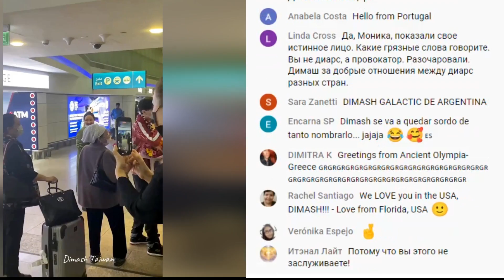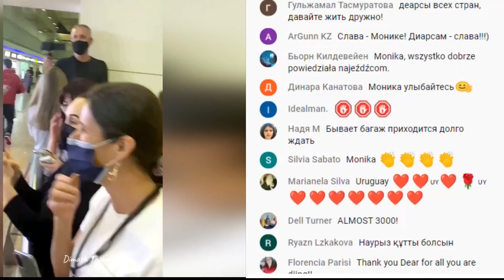🔔 Встреча Димаша Кудайбергена в аэропорту Дубаи. Кому достался подарок от Димаша? (SUB)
21 марта в Дубаи прилетел Димаш Кудайберген с двумя бабушками, родителями, и сестрой.
Источник:
matza0210, dimash.dear.alina, dimash.dostar, Ladan dear Dimash, dimash_winner, good.karma1, danapartner, Esther Uhlmann